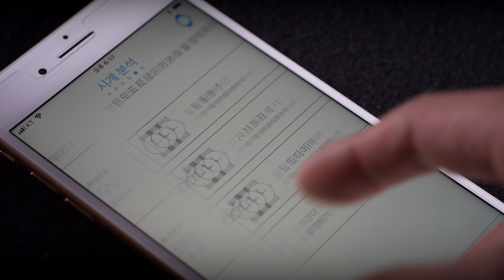[Hands-On] Frederique Constant Hybrid Manufacture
프레드릭 콘스탄트 하이브리드 매뉴팩처 리뷰